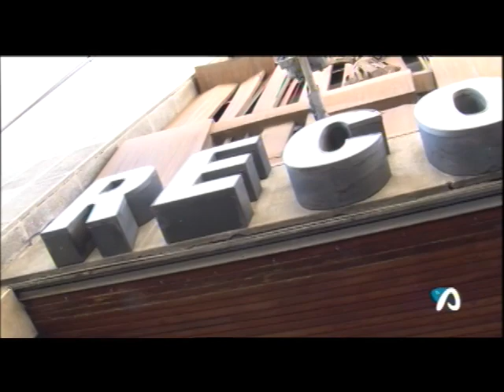Sesión de fotos el soltero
Sesión de fotos realizada en Alcoy para la realización del cartel
anunciador de la 9ª edición feria de novios y celebraciones Tenim Boda
que se celebrara en el Hotel Reconquista de Alcoy. Las fotos han sido
realizadas por Antonio Limiñana con la gran colaboracion de Alexey
Emerenko como el novio y 24 chicas que se volvieron a vestirse de
novia. Esta noticia la emitio la televisión de Alcoy TVA.